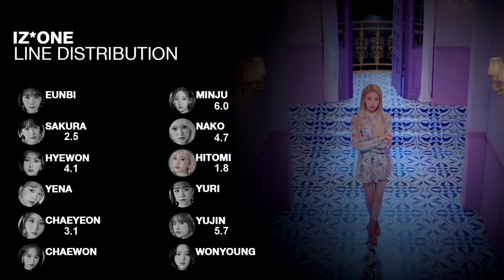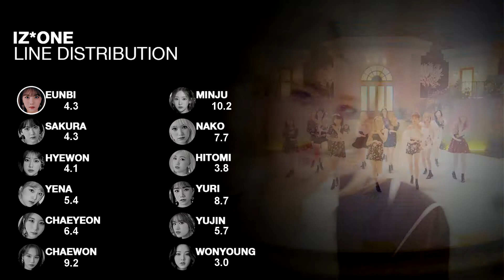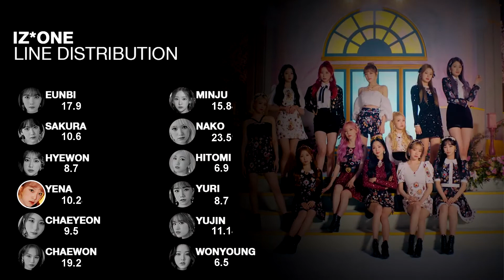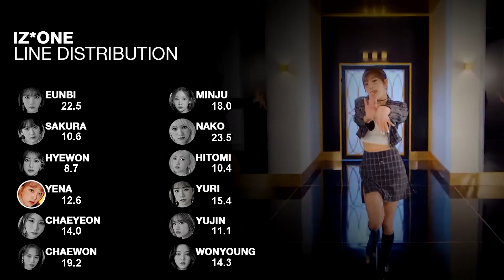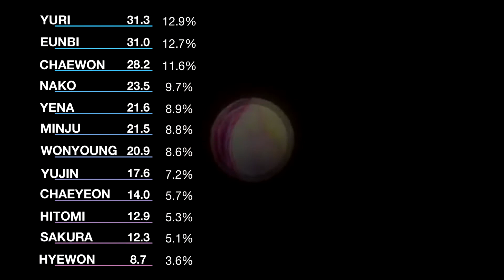How Would Iz*One sing The Fifth Season (SSFWL) (OH MY GIRL)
timestaps:
00:00 Intro
00:11 How Would Iz*One sing The Fifth Season (SSFWL) by OH MY GIRL
04:11 Ranking and more